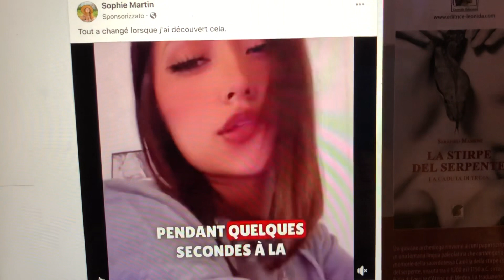La Grande Pubblicità